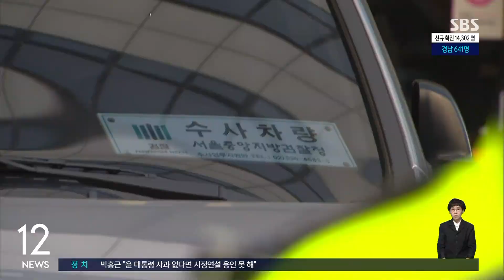닷새 만에 민주연구원 압수수색 재시도…"야당 탄압" 대치 / SBS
검찰은 서울 여의도 민주당사에 있는 민주연구원에 대한 압수수색을 닷새 만에 다시 시도하고 있습니다. 민주당은 "야당 탄압이자 정치적 쇼"라면서 강하게 반발하며 검찰 수사팀과 대치 중입니다. 현장을 연결해 자세히 알아보겠습니다.
장민성 기자, 당사 상황 전해주시죠.